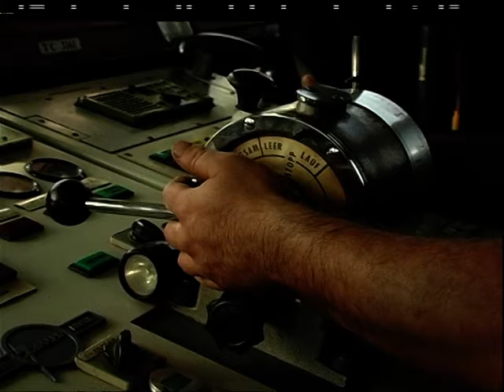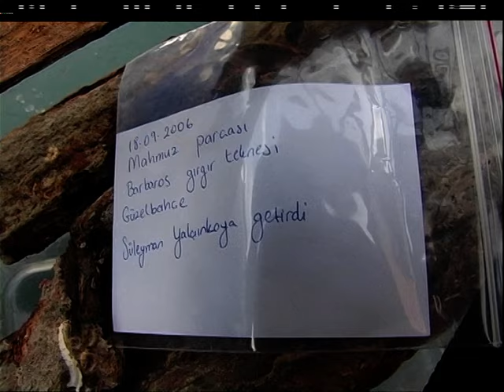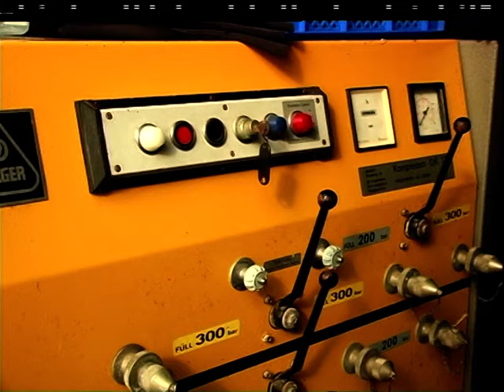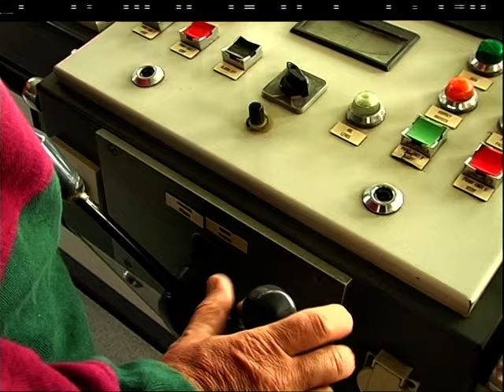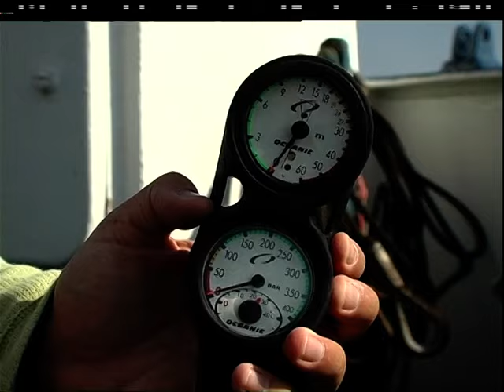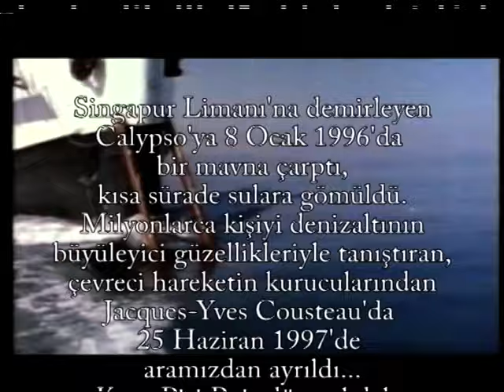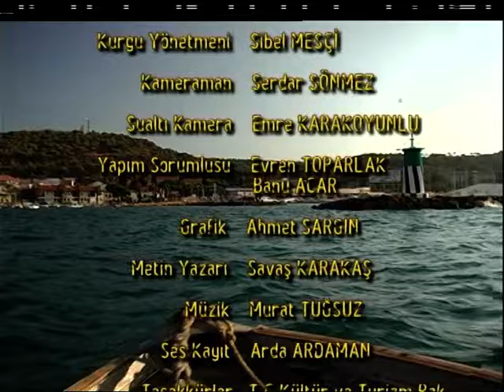Sudaki İzler 19. Bölüm | Amfora'nın İzinde